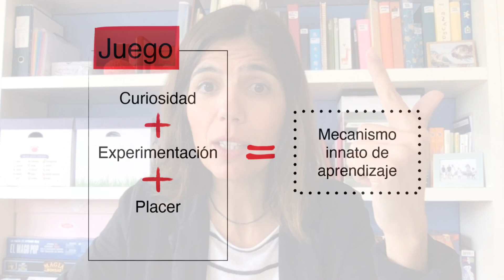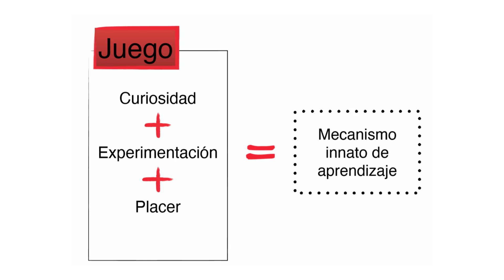Aprendemos jugando pero ...¿Sucede lo mismo con los videojuegos? | Eva Forcadell | TEDxEixample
This talk was recorded on April 9, 2020.

Durante el Covid19, muchas familias han tenido que experimentar algo nuevo: convivir 24h x 7 días con los niños. Es posible que eso haya generado tensiones, nuevas relaciones. También parte de la educación se ha trasladado a los hogares y a partir de aquí nos preguntamos si la educación de niños y niñas a edad temprana se puede basar en juegos digitales o deberíamos mantener unos usos saludables. Cómo afecta el uso o abuso de juegos digitales al cerebro de los niños y que beneficios aportan los juegos convencionales Licenciada en psicología, Master en medicina conductual y Doctora en neurociencias por la Universidad Autónoma de Barcelona (UAB). Especialista en psicología clínica. Experta en neuropsicología. Neuropsicologa del servicio de neurología del Hospital Verge de la Cinta de Tortosa. Investigadora y jefe del proyecto "Juguemos" Estimulación Cognitiva a través del juego. Proyecto ganador del premio-beca de investigación otorgado por la Fundación Doctor Ferran 2015. Cofundadora y Directora de MEMORYTECA. Proyecto de investigación educativa y de asesoramiento a centros profesionales y escuelas en la aplicación de juegos de estimulación cognitiva como método educativo y de aprendizaje. Creadora del Programa educativo de neuro aprendizaje a través de juegos de estimulación cognitiva "Memorytecakids Escuelas" para ciclo infantil. This talk was given at a TEDx event using the TED conference format but independently organized by a local community.